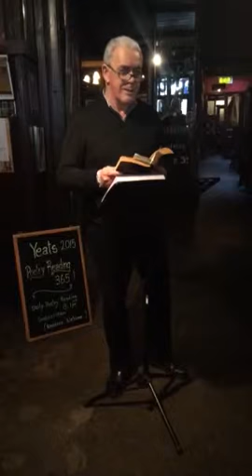Theo Dorgan reads A Crazed Girl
Theo Dorgan reads a Yeats poem in Hargadons Pub in Sligo as part of Yeats at One, Yeats2015